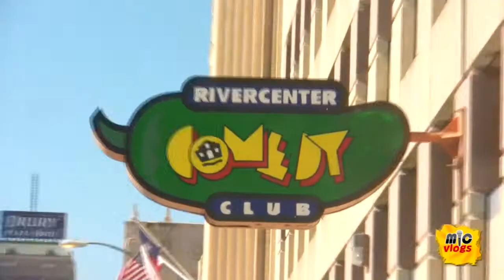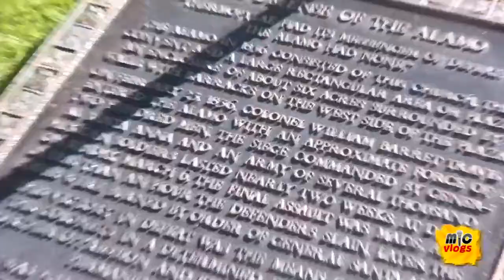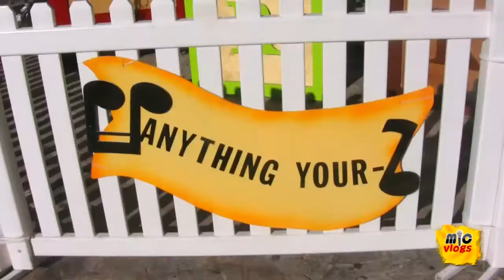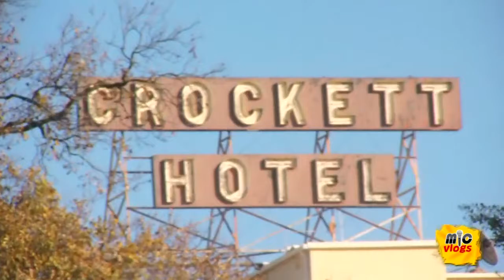Downtown San Antonio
Hanging with my sis Nina, in downtown San Antonio, Texas!